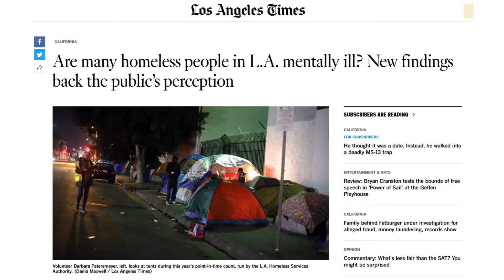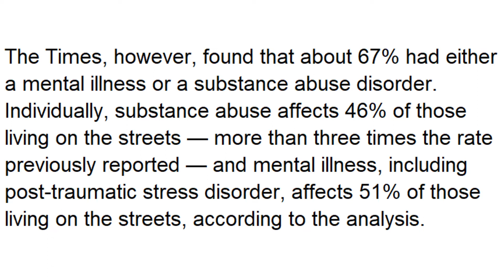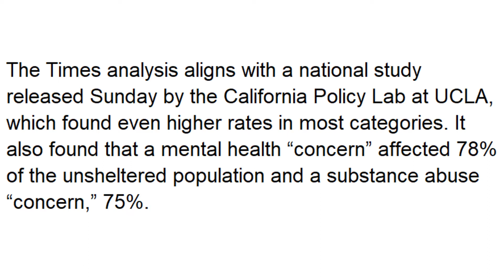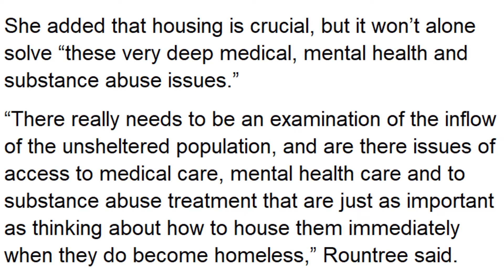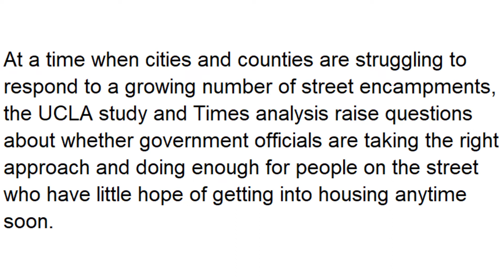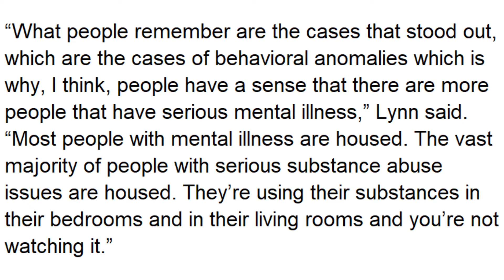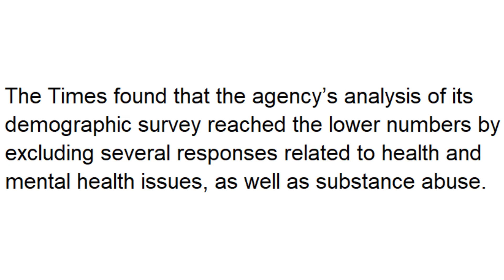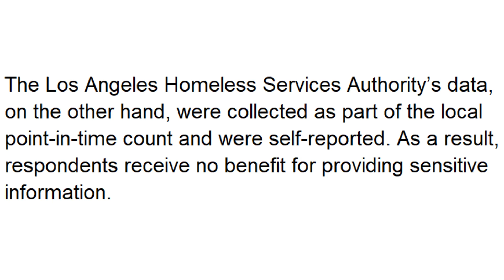Just How Many Homeless Are Mentally Ill?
Let's have a cup and drink it up while I read a very long but informative article from the L.A. Times on homelessness and mental health.